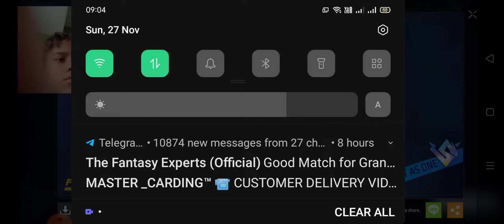KS KOMBAN YO YO FREE FIRE MAX GREEN I YO YO